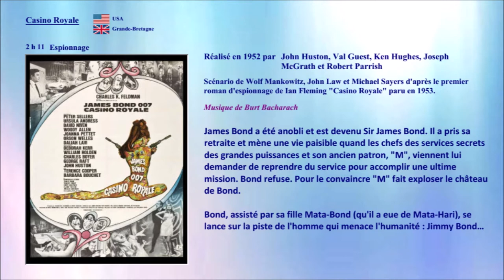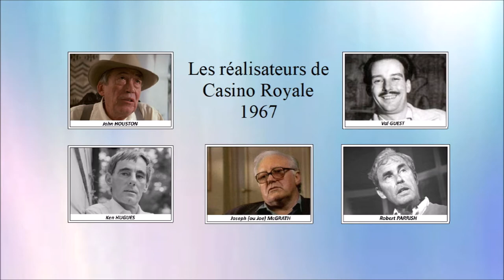Casino Royale 1967 - Casting film de John Huston, Val Guest, Ken Hughes, Joe McGrath, Robert Parrish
Mon avis : C'est une parodie de James Bond et je ne suis pas fan du tout. Cependant le casting est vraiment très bon et la réalisation bien réussie sur le plan esthétique. Pour le reste…